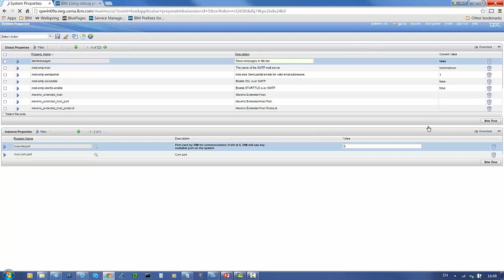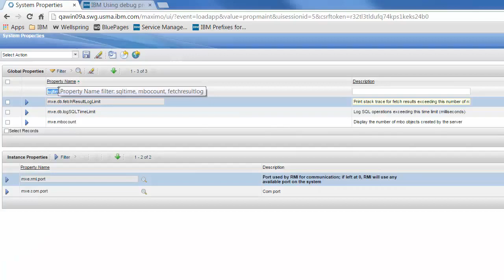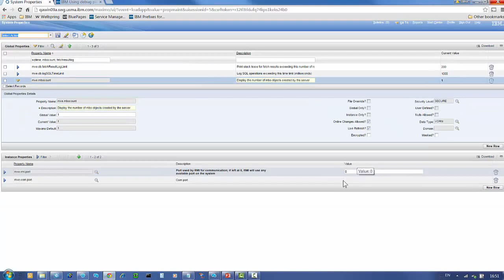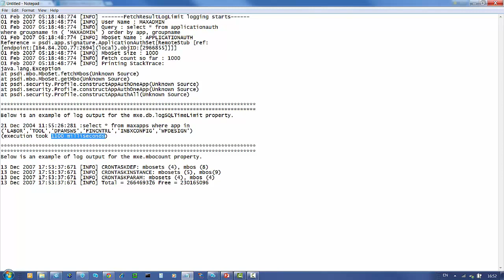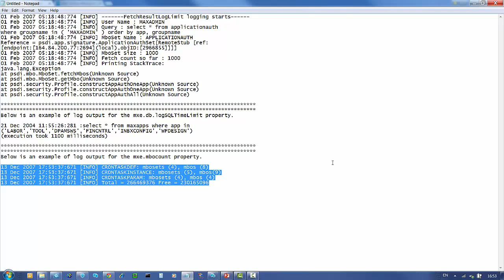Maximo 7.5 Performance Information Logging